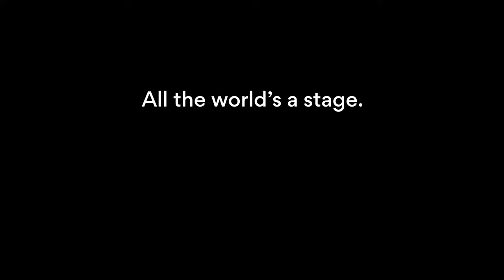All the worlds a stage monologue \\ AS YOU LIKE IT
Happy World Shakespeare Day! 🎭🎉
To celebrate, we have a special treat for you: a recording of the wonderful Andrew Buchanan, performing the iconic "All the world's a stage" monologue from "AS YOU LIKE IT." 🎭🌍

Watch as he brings Shakespeare's timeless words to life and reminds us that, no matter who we are or where we come from, we all have a role to play on this great stage we call life.

Our production of AS YOU LIKE IT runs on the Bille Brown Theatre stage until 13 May.